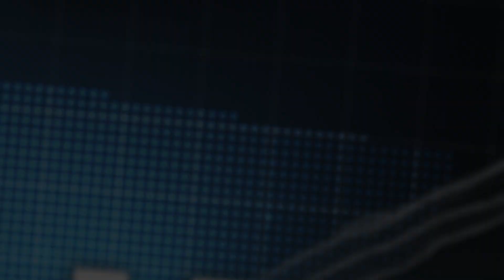[Rd.2 3rd インタビュー/GT500] #12 CALSONIC IMPUL Z / 2022 SUPER GT Rd.2 FUJI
GT500クラス3位　No.12 カルソニック IMPUL Z
平峰 一貴選手
正直あまりペースが良くなく、上位6位に入れたらいいなと思っていました。自分のスティントでベストを尽くすようにしていましたが、目の前で様々なアクシデントが起こりましたね。本当に高星選手が無事でよかったです。3位は喜んでいい結果だと思いますが、まずは高星選手が無事でよかったの一言に尽きます。
今回は表彰台に乗れてポイントが取れて良かったと思います。次戦もしっかりとポイントとって、優勝を目指していきたいです。

ベルトラン・バゲット選手
タイヤのウォームアップがうまくいったので、スタートは非常に良く何台か抜くことができました。
最初の2周はとてもうまくいきましたが、タイヤに問題が出て、ペースはあまり良くなかったです。
ポジションをキープするのは大変でしたが、決して諦めませんでした。

セーフティカー後の一貴さんのスティントも素晴らしかった。
今日は祝うには難しい日ですが、まずは高星さんがご無事で本当によかったです。

今日は3位を獲得できたので、鈴鹿ではもっと上を目指したいと思います。
この2年間は新型コロナウイルスで大変な思いをしたので、2人の息子と妻に会うために、少しヨーロッパに戻るつもりです。
どこを改善し、強化すべきかはもうわかっているつもりです。
岡山のときのようなペースを取り戻し、優勝を狙えるよう、チームと力を合わせて頑張りたいと思います。